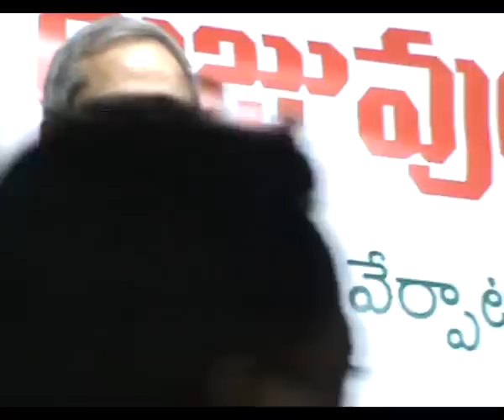Nalamothu Chakravarthi and Paagal Parakala Prabhakar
In this Video I have saved only that part in which you can see Nalamothu Chakravarthy Summarizing his suggestions of Remedies for the Discriminations Telangana suffered under the Seemaandhra Rule. After that Paagal Parakala Prabhakar can be seen attributing the value of Bible to his Book. I had put only one question, Nalamothu Chakravarthy has just now suggested Remedies for the Discrimination Telangana suffered under the Seemaandhra Rulers. Now you say the discrimination we Telanganites suffered are all lies. Which one of you is correct? PPP ignored my question. Then I asked Nalamothu Chakravarthy whether he has suggested remedies for avoidance of discrimination of Telangana at the hands of Seemaandhra Politicians. He negated. Please watch this video to see for yourselves to learn the Double Standards of these Pseudo Intellectuals.